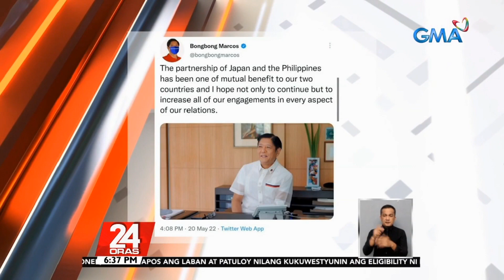Japanese Embassy: Japan Prime Minister Fumio at Presumptive Pres. Marcos, planong... | 24 Oras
Japanese Embassy: Japan Prime Minister Fumio at Presumptive Pres. Marcos, planong magkita para pag-usapan ang Japan-PH relations

Nagpaabot ng pagbati si Japan Prime Minister Kishida Fumio kay presumptive president Bongbong Marcos. Plano raw ng dalawang lider na magkita nang personal para mas mapag-usapan pa ang ugnayan ng Pilipinas at Japan. 'Yan ang tinutukan ni Sandra Aguinaldo.

24 Oras is GMA Network’s flagship newscast, anchored by Mike Enriquez, Mel Tiangco and Vicky Morales. It airs on GMA-7 Mondays to Fridays at 6:30 PM (PHL Time) and on weekends at 6:00 PM.